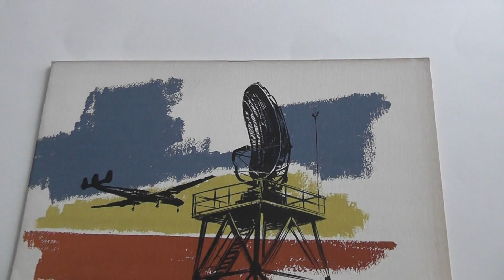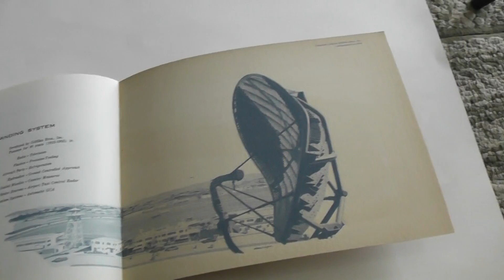Vintage 1952 Gilfillan Brochure Electronic Engineers and Radar Developers (Pre-ITT Days)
We're going to have this and other vintage TV, radio, newspaper, magazine and sports memorabilia, and other great one-of-a-kind materials from the history of Disney, Carnation, Volvo, Sports Illustrated, Time Magazine, and other companies, for sale on eBay at various times (see link below to all of our memorabilia currently for sale on eBay).  I'll try to post a link to this specific piece of memorabilia here in the YouTube description if and when it's actively listed for sale on eBay (you can also just search eBay for some of the keywords in the title of this video to find this item if it's for sale).

This link will take you directly to the page containing all of our memorabilia currently for sale on eBay (our eBay Username is TVRadioHollywoodandSports)